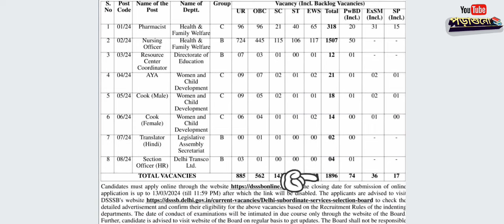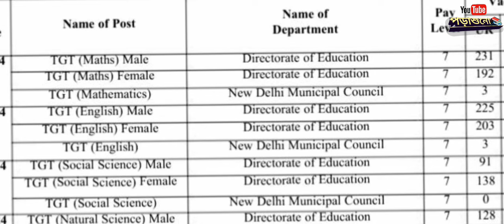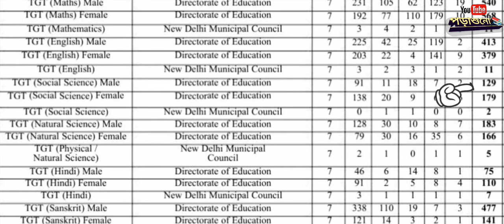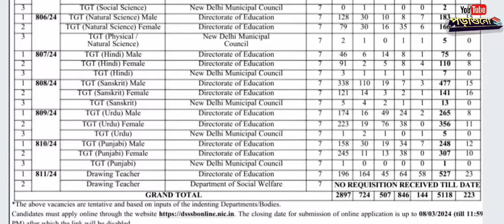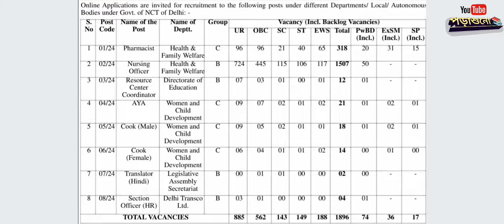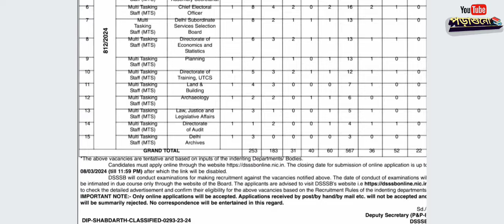DSSSB Form Fillup Date & Vacancies Published!! | Teaching ও Non Teaching মিলিয়ে 9000 শূন্যপদ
DSSSB TGT Vacancy 2024 | DSSSB TGT English Syllabus, Exam Pattern, Eligibility & Cut Off 2024 | DSSSB Vacancy 2024 | DSSSB TGT English Syllabus 2024 | DSSSB TGT English Preparation | DSSSB TGT English Eligibility | DSSSB TGT English Age Limit | DSSSB TGT English Vacancy 2024 DSSSB DSSSBVacancy2024 DSSSBTGTVacancy2024 DSSSBTGT dsssbtgtenglish Welcome to TGT PGT Adda247 - India's Leading Teaching Exams Preparation Channel. Prepare for KVS TGT PGT, UP TGT PGT

DSSSB Vacancy-2024 DSSSB TGT and PGT vacancy -2024 || DSSSB part-A preparation dsssb

The DSSSB (Delhi Subordinate Services Selection Board) provides age relaxation for candidates appearing in the PRT (Primary Teacher), TGT (Trained Graduate Teacher), and PGT (Post Graduate Teacher) exams. The age relaxation criteria are as follows: ✅1. Age Relaxation for General Category Candidates: (male /female) - PRT Exam:(30) No specific age relaxation is provided for the General category candidates. - TGT Exam: 32. - PGT Exam: 36. ✅2. Age Relaxation for Reserved Category Candidates: (male/ female) 👉- Candidates belonging to the OBC (Other Backward Classes) category receive up to 3 years of age relaxation. 👉- Candidates belonging to the SC/ST (Scheduled Caste/Scheduled Tribe) category receive up to 5 years of age relaxation. ( All State candidates) ✅3. Age Relaxation for Departmental Candidates: (male/ female) - For PRT, TGT, and PGT exams, there is a relaxation of up to 5 years in the upper age limit for candidates who are currently working in the Delhi Government Schools or under the Directorate of Education (Delhi). ✅4. Age Relaxation for Persons with Disabilities (PWD): (10 years) ( male/ female) 👉- Candidates with disabilities receive additional age relaxation, which varies depending on the extent of disability and the category of the candidate. ✅5. for women : TGT ( upto 8 years) note : it can be changed. 🎯It is important to note that the age relaxation criteria may be subject to change and it is advisable to refer to the official DSSSB notifications or website for the most accurate and up-to-date information regarding age relaxation for each specific exam.

TGT Recruitment: 5118টি শূন্যপদে শিক্ষক নিয়োগ, ভাল সুযোগ BEd করা চাকরি প্রার্থীদের জন্য

প্রতীকী চিত্র

DSSSB TEACHER RECRUITMENT: ভালো খবর চাকরি প্রার্থীদের জন্য। দিল্লি সাবঅর্ডিনেট সার্ভিসেস সিলেকশন বোর্ড (DSSSB) সম্মিলিত পরীক্ষা, 2024-এর জন্য অফিসিয়াল বিজ্ঞপ্তি প্রকাশ করেছে। এই নিয়োগ ড্রাইভের লক্ষ্য হল দিল্লি সরকারের বিভিন্ন বিভাগে প্রশিক্ষিত স্নাতক (TGTs) শিক্ষক সহ বেশ কিছু পদের জন্য মোট 5118টি শূন্যপদ পূরণ করা।

DSSSB TGT নিয়োগ 2024-এর জন্য অনলাইন আবেদন প্রক্রিয়া ৪ ফেব্রুয়ারি, 2024-এ শুরু হতে চলেছে এবং আগ্রহী প্রার্থীদের অফিসিয়াল ওয়েবসাইট মাধ্যমে তাদের আবেদন জমা দিতে ৪ মার্চ, 2024 পর্যন্ত সময় আছে।

বিস্তারিত বিজ্ঞাপন, যোগ্যতার মানদণ্ড সহ, DSSSB ওয়েবসাইট এ উপলব্ধ। অনলাইন আবেদন করতে হবে। ডাক, হাতে বিতরণ, বা মেলের মাধ্যমে প্রাপ্ত আবেদনগুলি গ্রহণ করা হবে না। অনলাইন আবেদনের সময়সীমা ৪ মার্চ, 2024, 11.59 PM পর্যন্ত।

ডিএসএসএসবি বিজ্ঞপ্তিকৃত শূন্যপদ পূরণের জন্য পরীক্ষা পরিচালনা করবে এবং এই পরীক্ষার তারিখ বোর্ডের অফিসিয়াল ওয়েবসাইটের মাধ্যমে জানানো হবে । প্রার্থীদের এ গিয়ে আপডেট থাকার পরামর্শ দেওয়া হচ্ছে।

শিক্ষক পদে যোগ দিতে ইচ্ছুক চাকরি প্রার্থীদের জন্য বড় সুযোগ। নিয়োগ প্রক্রিয়া সম্পর্কিত যেকোনো আপডেট বা পরিবর্তনের জন্য প্রার্থীদের নিয়মিতভাবে DSSSB ওয়েবসাইট দেখার জন্য উৎসাহিত করা হচ্ছে। বোর্ড আরও জোর দেয় যে শুধুমাত্র অনলাইন আবেদন বিবেচনা করা হবে, এবং পোস্ট, হ্যান্ড-ডেলিভারি, বা মেইলের মাধ্যমে যেকোন জমা দেওয়া আবেদন পত্র প্রত্যাখ্যান করা হবে। বিস্তারিত তথ্য জানতে অফিসিয়াল ওয়েবসাইটে ভিজিট করুন।

DSSSB TGT Recruitment 2024: